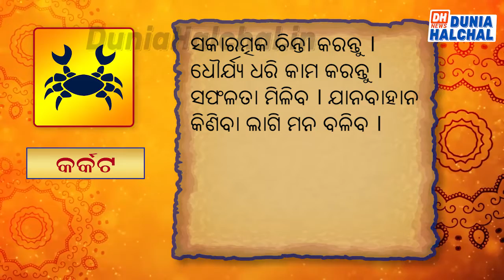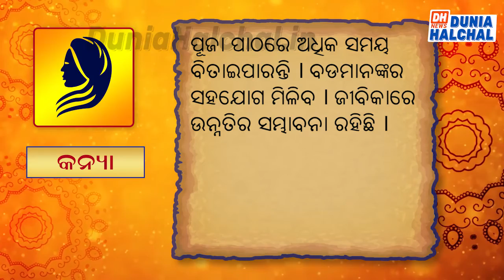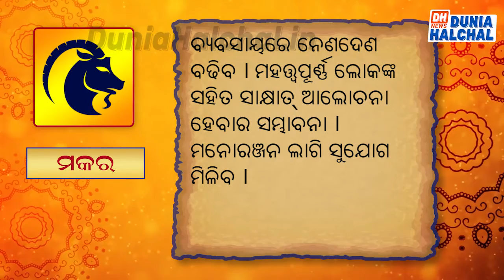ଆଜିର ରାଶିଫଳ 13 nov 19